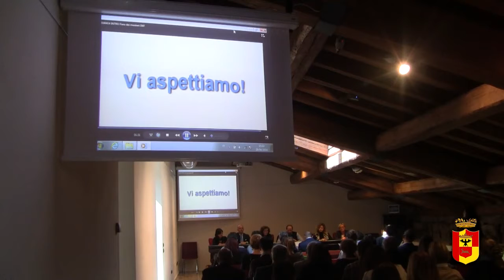Presentazione 2° Fiera dei Mestieri